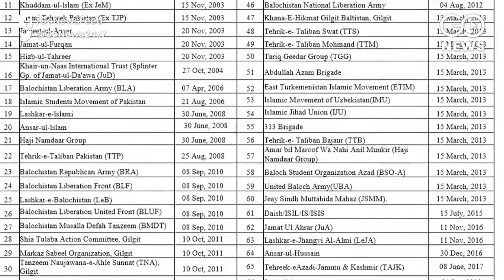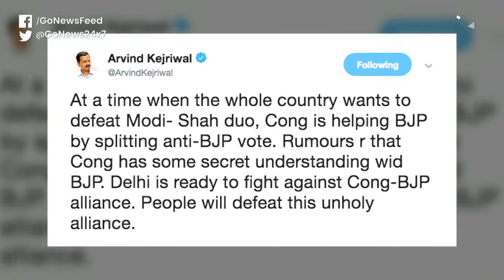Go Headlines: News In 90 Seconds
SC to take up Ayodhya title dispute today, appoint a mediator; Rafale review petition also in SC today; Pak clamps down on 70 suspicious outfits; India beat Australia in 2nd ODI